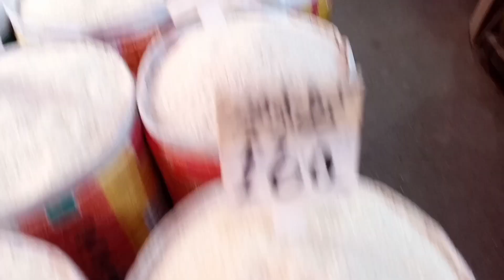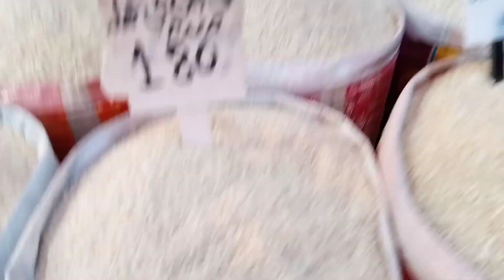Jodia Bazar Market in Karachi | cheap Grocery wholesale market | karachi oldest market joria bazar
karachi jodia bazar
joria bazar market
Karachi's oldest market
bolton bazar karachi
karachi bolton market
khari gardan
chapka gali jidia market
karachi markets
pakistan markets

i iam  show you in today's video Karachi, jodia  market,which is called very old market of Karachi, pulse rice oil, here  masala, Which you get in very reasonable price from here and crocery items, and many more,

adress jodia bazar chapka gali near city court karachi